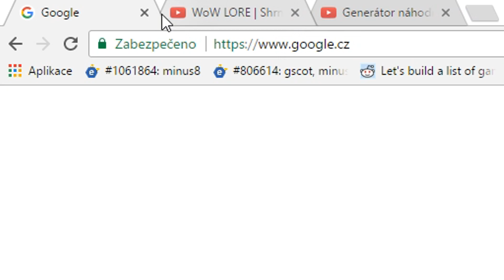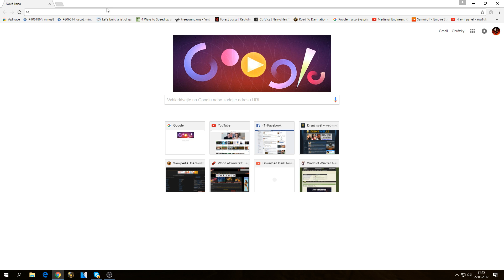WoW Lore - Vysvětlení smrti Kil'jaedena [Cz/Sk]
Dnes si vysvětlíme události v novém cinematiku, který se objeví po smrti Kil'jaedena v Hrobce Sargerase.